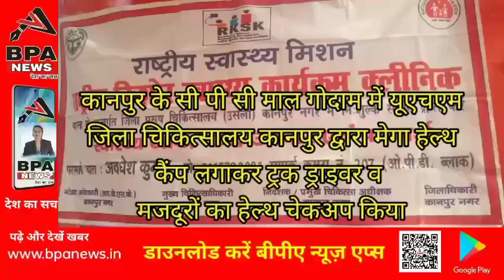कानपुर के सी पी सी माल गोदाम में यूएचएम जिला चिकित्सालय कानपुर द्वारा मेगा हेल्थ कैंप लगाकर ट्रक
कानपुर के सी पी सी माल गोदाम में यूएचएम जिला चिकित्सालय कानपुर द्वारा मेगा हेल्थ कैंप लगाकर ट्रक ड्राइवर व मजदूरों का हेल्थ चेकअप किया गया।